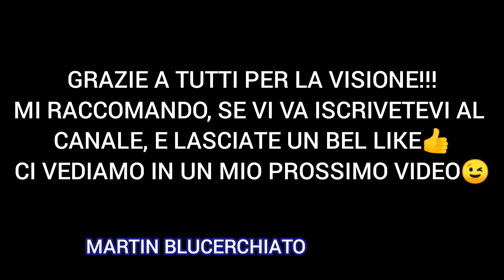FABIO QUAGLIARELLA - BEST GOALS 2020 | I MIGLIORI GOL DEL 2020